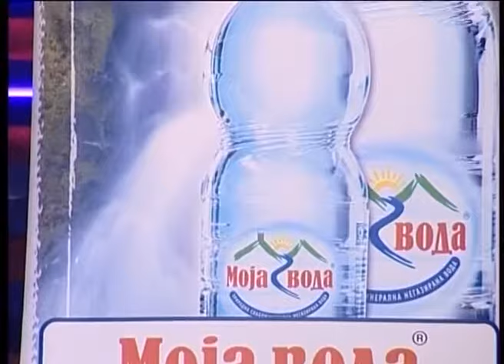Zika - Sta je bilo, ne vraca se - Svijet Renomea - (Renome 19.03.2007.)